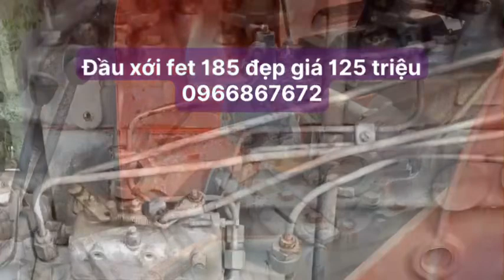Đầu xới fet 185 đẹp giá 125 triệu 0966867672